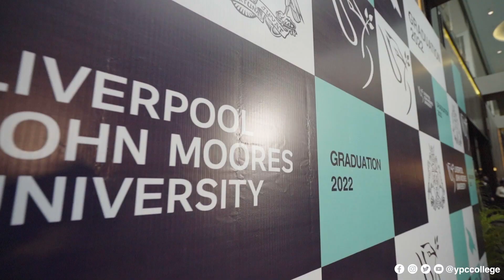Liverpool John Moores University Malaysia Graduation in collaboration with YPC International College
𝗢𝘃𝗲𝗿 𝟱𝟬𝟬 𝘀𝘁𝘂𝗱𝗲𝗻𝘁𝘀 𝗴𝗿𝗮𝗱𝘂𝗮𝘁𝗲 𝗮𝘁 𝗟𝗝𝗠𝗨 𝗽𝗮𝗿𝘁𝗻𝗲𝗿 𝗰𝗼𝗹𝗹𝗲𝗴𝗲 𝗶𝗻 𝗠𝗮𝗹𝗮𝘆𝘀𝗶𝗮, 𝗬𝗣𝗖 𝗜𝗻𝘁𝗲𝗿𝗻𝗮𝘁𝗶𝗼𝗻𝗮𝗹 𝗖𝗼𝗹𝗹𝗲𝗴𝗲

𝗟𝗝𝗠𝗨’𝘀 𝗹𝗼𝗻𝗴 𝘁𝗲𝗿𝗺 𝗮𝗰𝗮𝗱𝗲𝗺𝗶𝗰 𝗽𝗮𝗿𝘁𝗻𝗲𝗿𝘀, 𝗮𝘁 𝗮 𝗰𝗲𝗿𝗲𝗺𝗼𝗻𝘆 𝗶𝗻 𝗞𝘂𝗮𝗹𝗮 𝗟𝘂𝗺𝗽𝘂𝗿
LJMU’s Pro-Vice Chancellor of the Faculty of Engineering and Technology, Professor Ndy Ekere, International Director, Dr Julia Wang and Subject Leader for the School of Engineering, Dr Karl Jones, attended the graduation ceremony, to confirm the awards for students graduating from four programmes, over the past two years. The ceremonies also included students whose awards had been delayed due to the covid pandemic.

𝗣𝗿𝗼𝗳𝗲𝘀𝘀𝗼𝗿 𝗡𝗱𝘆 𝗘𝗸𝗲𝗿𝗲 𝗰𝗼𝗻𝗴𝗿𝗮𝘁𝘂𝗹𝗮𝘁𝗲𝗱 𝘁𝗵𝗲 𝘀𝘁𝘂𝗱𝗲𝗻𝘁𝘀 𝗮𝘁 𝘁𝗵𝗲 𝗴𝗿𝗮𝗱𝘂𝗮𝘁𝗶𝗼𝗻 𝗰𝗲𝗹𝗲𝗯𝗿𝗮𝘁𝗶𝗼𝗻
“We are so proud of each and every one of you graduating today, and wish you a very happy graduation day. As LJMU alumni, we wish you every success in your future career and welcome you to our growing, global LJMU family. As you begin your chosen careers, please always remember the LJMU values and carry these with you into the future.”
LJMU’s partnership with YPC College began 20 years ago and is one of the university’s longest established international partners. Four franchise course programmes are available to students including; BSc in e-Business Technology Management in the School of Engineering, School of Computer Science and Mathematics with BSc (Hons), Multimedia Computing.